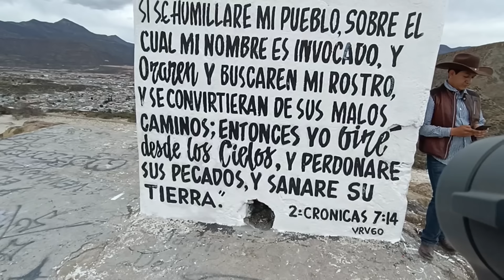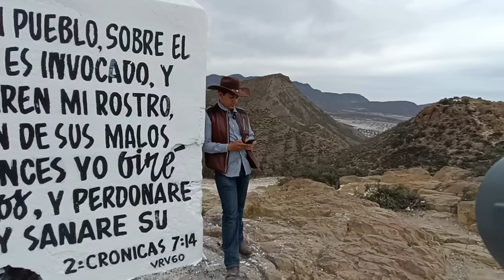ESCALANDO EL CERRO DE LA CRUZ, EN SALTILLO COAHUILA.